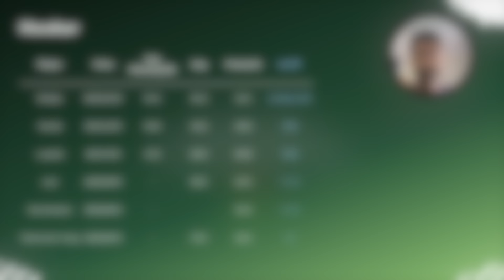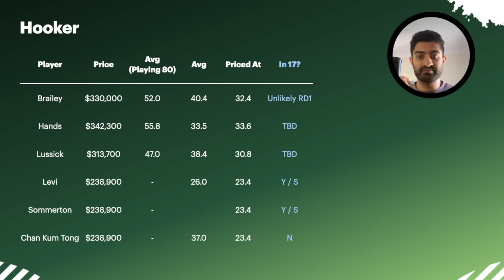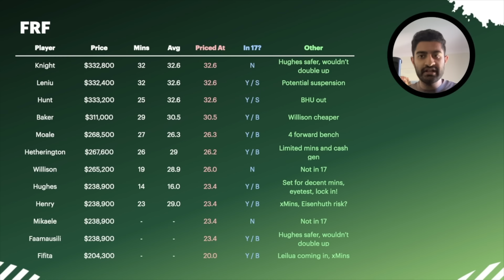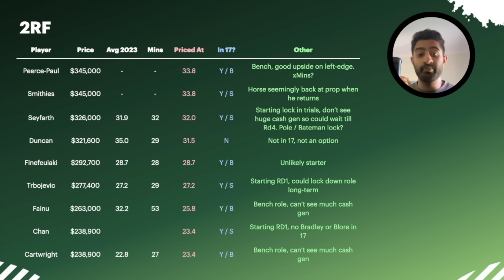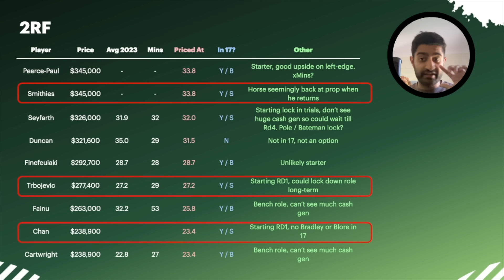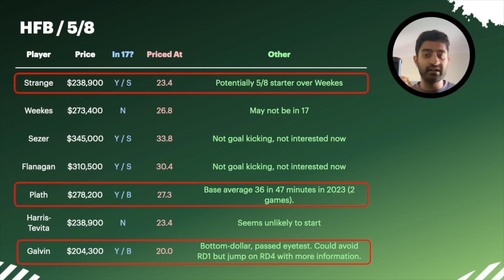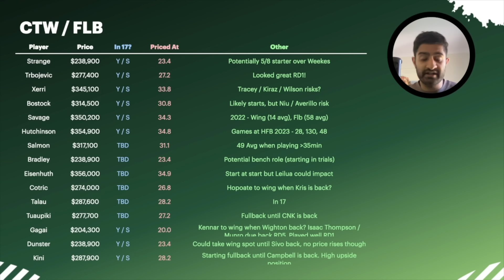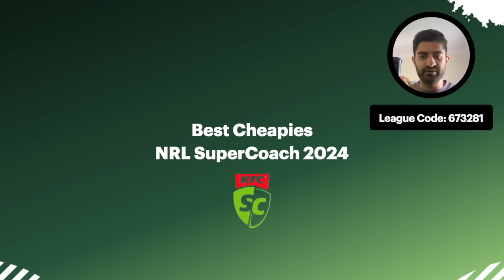BEST CHEAPIES & CASH COWS | NRL SuperCoach 2024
In this NRL SuperCoach video, I discuss the best cheapies & cash cows to consider for your RD1 teams!

I read every comment and so please leave any comments, suggestion or feedback in the comments below!

Timecodes:

0:00 Intro
0:45 Hookers
4:48 FRF
12:40 2RF
18:42 HFB / 5/8
23:35 CTW / FLB
33:03 Outro